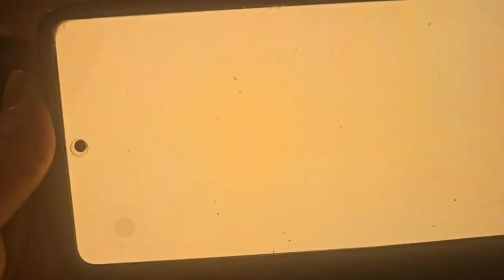Fortnite OG Season Event 2023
All the support really does mean a lot to me.